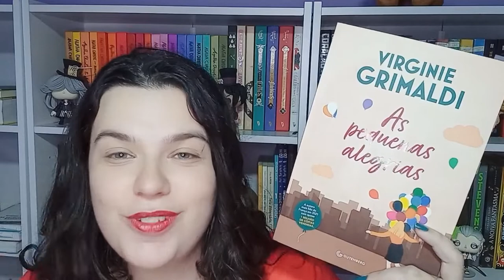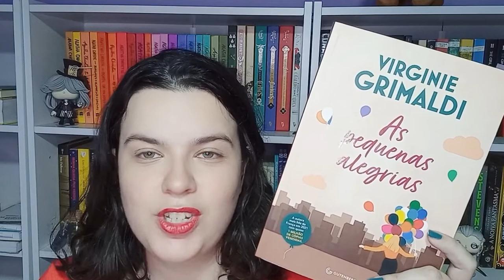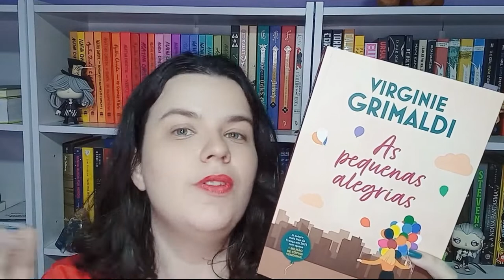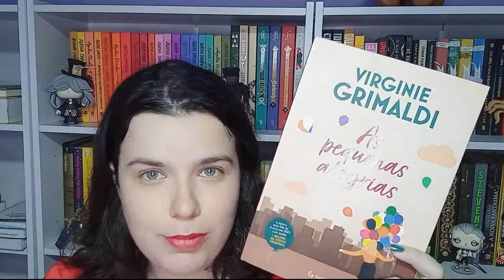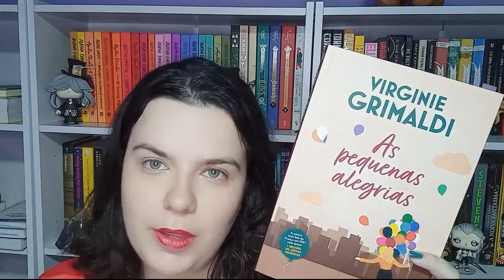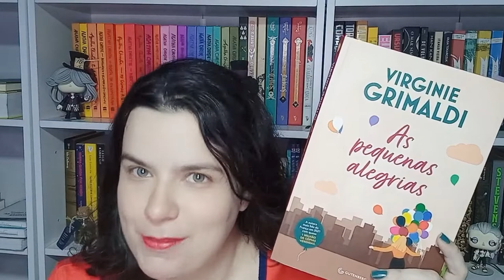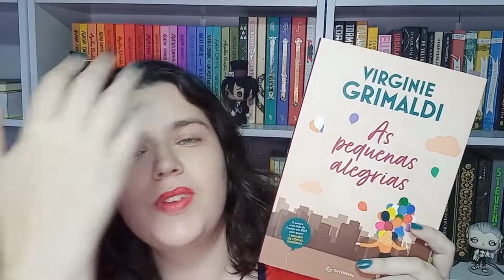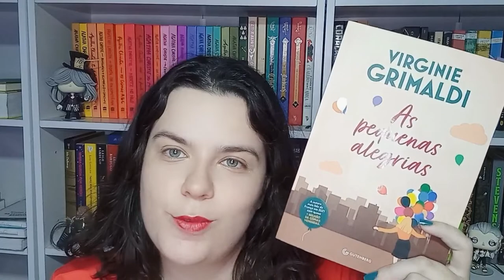RESENHA #215: AS PEQUENAS ALEGRIAS | ET QUE NE DURENT QUE LES MOMENTS DOUX, de VIRGINIE GRIMALDI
Essa resenha fala sobre o livro As pequenas alegrias, escrito por Virginie Grimaldi. A obra foi publicada e cedida em parceria pela editora Gutenberg.

ROXINHA: @grupocanetatinteiro

🐙 AJUDE O POLVO A CRESCER! 🐙

KINDLE UNLIMITED
AMAZON PRIME